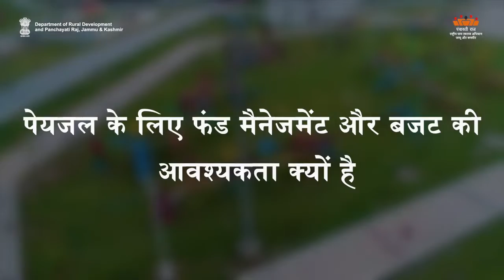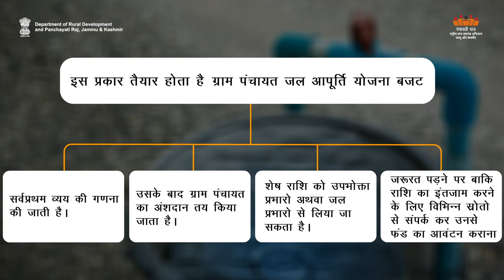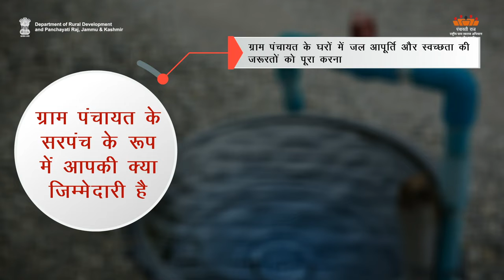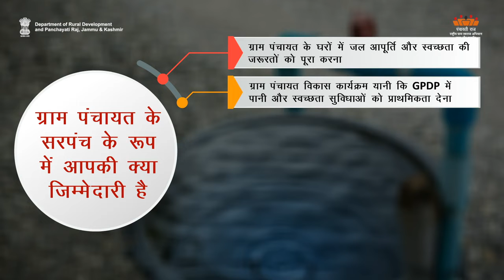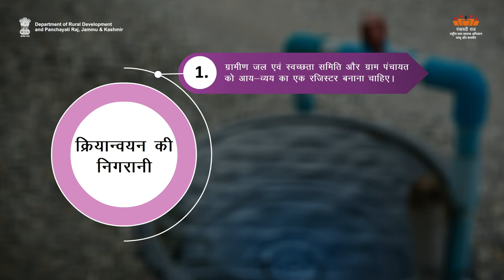SBM H Fund Mgmt for Water & Sanitation | Department of Rural Development and Panchayati Raj, J&K